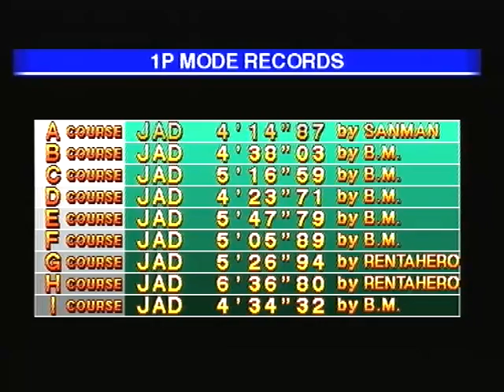Fighters Megamix - Arcade Playthrough (Course A: Novice Trial)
Skip Intro - 2:26

Playthrough of course "A" from Fighters Megamix on the Sega Saturn as Sanman.